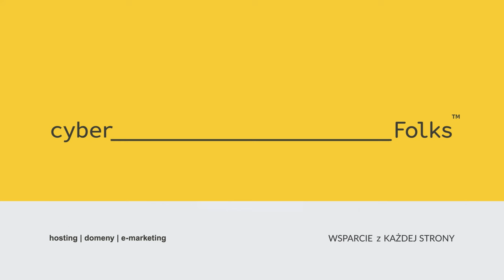Jak promować własny sklep w social media? 👉 Adrianna Szałańska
Promowanie własnego sklepu w mediach społecznościowych brzmi prosto, kiedy już wiesz, jak się za to zabrać. W tym materiale Adrianna w telegraficznym skrócie opowiada o tym, co możesz zrobić dla Twojego sklepu w sieciach społecznościowych.